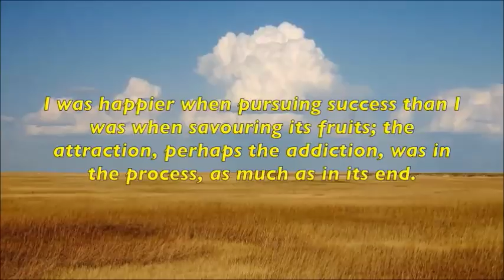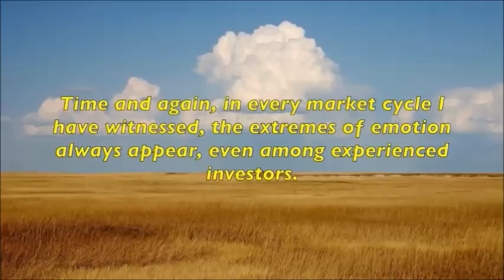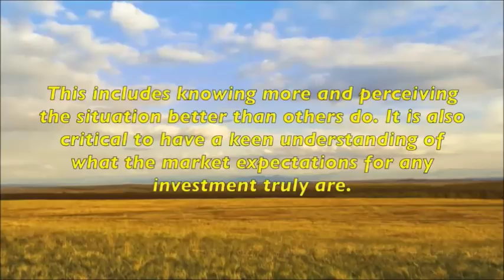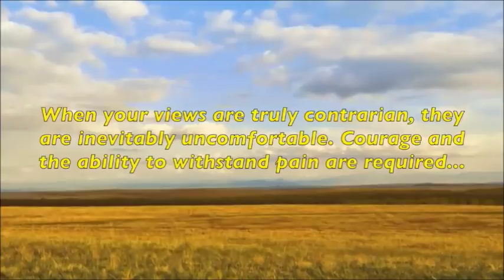Best Trend Reversal Indicator COT Understanding VP To Make Money Trading FX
To Learn more about the most powerful trading tool in Forex the COT Check out our intro video on a strategy that works Also you can join our mailing list for the best in Free Forex education